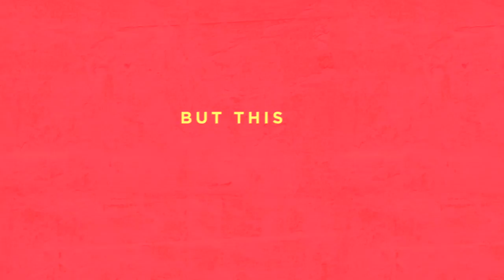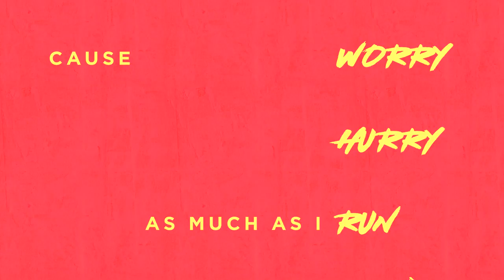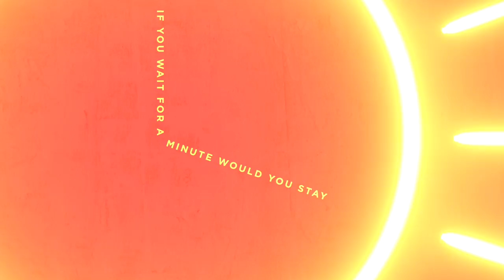MATTN & HIDDN - Late (Official Lyrical Video)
MATTN and HIDDN pair up for the fresh summer anthem ‘Late’
Smash The House continue to shine with each offering, releasing consistently high quality music and solidifying their position as one of the most respected labels in dance music. The latest output sees rising talent HIDDN take the reins alongside Smash The House stalwart MATTN for the pair’s debut collaboration – ‘Late’, and the result is a breath of fresh air, perfectly suited to usher in the summer months and hotter climes. The tropical tinged beats evolve and switch up throughout, with flecks of breaktbeat guaranteed to keep fans on their toes. The airy, uplifting vocal floats overhead, surrounded by luscious piano chords that cement the track’s warm atmospheres. Pitched synths push from the drop and firmly place ‘Late’ in summer anthem territory, best served cold on a warm beach.With accumulative support on previous tracks from label bosses Dimitri Vegas & Like Mike, W&W, Lost Frequencies and many more, the growing list of admirers is set to continue upwards with ‘Late’. Make sure you grab your copy when it is released 11th May via Smash The House!